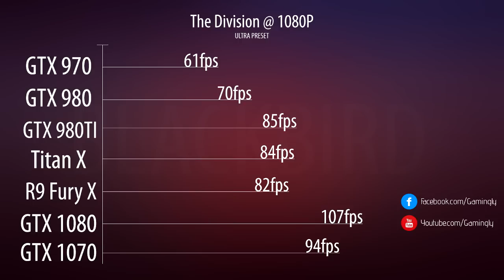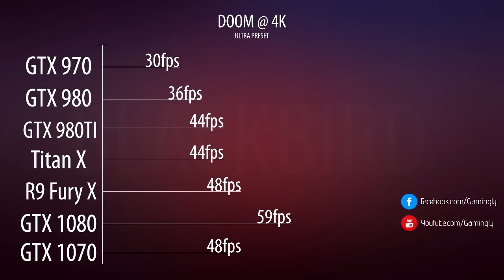نظرة عامة على كرت GTX 1070 واختبار اداءه في الالعاب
استعراض و مراجعة اداء كرت شاشة نفيديا الجديد Nvidia GTX 1070 في ألالعاب